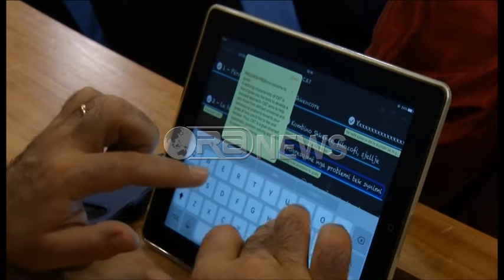Ora News – Lexuesit e së ardhmes, Nikolla: Synojmë të nxisin nxënësit drejt leximit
Për ti larguar nxënësit nga teknologjia dhe për ti afruar ata më shumë me librat e leximin, Ministria e Arsimit ka prezantuar projektin “lexuesit e së ardhmes”, i cili këtë vit do të projektohet në disa shkolla e më pas do të shtrihet në të gjithë vendin.
Ministria e Arsimit ka ndërmarrë një nismë për të shtuar interesin e nxënësve në lexim.
Projekti “lexuesit e së ardhmes” sipas Ministres së Arsimit Lindita Nikolla, ka për qëllim nxitjen e nxënësve për të lexuar libra, bashkëpunimin midis shkollave dhe inkurajimin e talenteve të reja.
Lindita Nikolla: Një projekt që nuk kërkon vetëm thjesht të kthejë leximin në shoqërinë tonë, por përtej kësaj të kultivojë edhe shprehje dhe qëndrime që lidhen jo vetëm me librin por dhe mënyrën sesi ndërtohet debati mbi atë çfarë kanë lexuar. Por përtej kësaj, duke mësuar dhe forma të reja të kreativitetit që vjen pas një leximi jo sipërfaqësor por pas një leximi të qenësishëm të një libri, poezie etj.
Drejtoresha e Arsimit Parauniversitar, Zamira Gjini, tha se për këtë projekt do të ketë konkurse dhe se këto të fundit do të mbyllen në muajin prill, ndërsa ky projekt është parë i domosdoshëm në kushtet kur nxënësit janë më të prirur drejt teknologjisë.